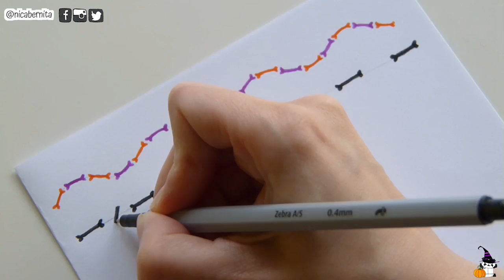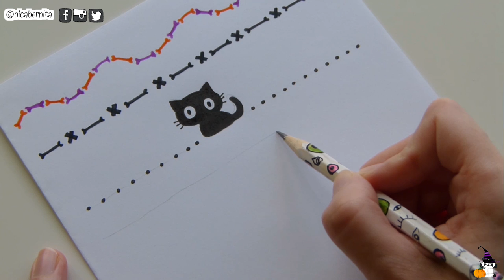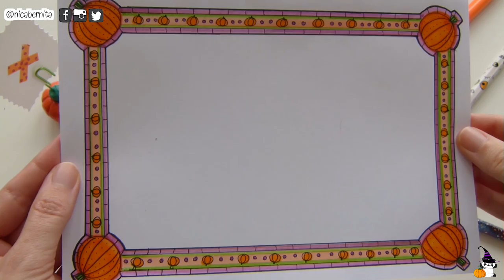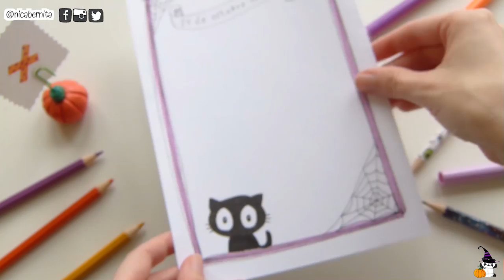DIVIDERS & BORDERS 💀 DESIGN FOR PROJECT WORK 🎃 HOW TO DRAW A BLACK CAT for HALLOWEEN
Easy border designs for projects! Halloween doodle tutorial for beginners in wich I show you how to make cute and easy borders for Halloween school projects. In this drawing video I also show you how to draw a black cat and how to draw a kawaii pumkin. You can use these drawings for adding decoration to your school notes, your planner or bullet journal. You can also use these drawings to make halloween greetings or Halloween party invitations

Cute borders and frames. Design for project in school by Crafty Nica.